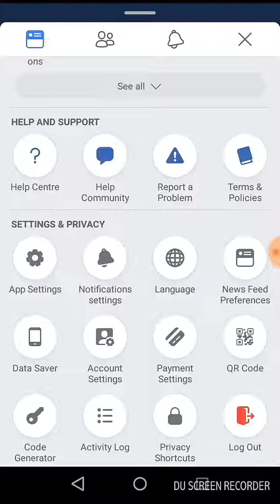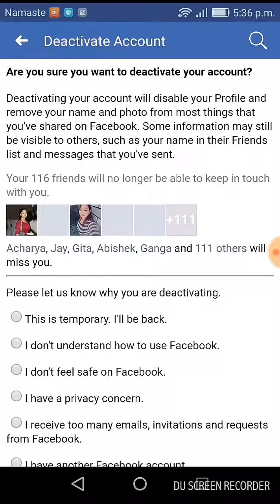How to deactivate Facebook account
Recorded by I am rocker – Screen recorder for Android